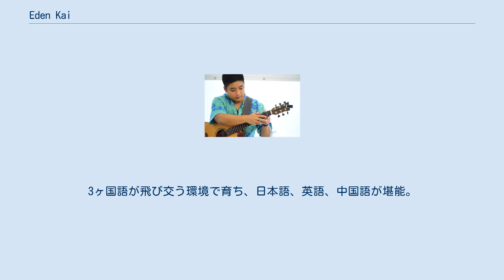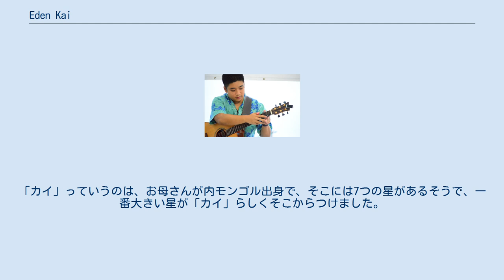Eden Kai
Eden Kai（イーデン・カイ、本名：鮎澤 悠介（あいざわ ゆうすけ）、1998年9月24日 - ）は、東京都・八王子市出身のギター・ウクレレ奏者、シンガーソングライター、作曲家、俳優。
所属レーベル EDEN KAI LLC。
フジパシフィックミュージック。
JVCKENWOOD VICTOR ENTERTAINMENT JAPAN。
 名字の「鮎澤」の正しい読み方は「あゆさわ」ではなく、「あいざわ」である。
日産自動車創業者の鮎川義介（姓は「あゆかわ」ではなく「あいかわ」）と同じ読みである。
 東京都八王子市生まれ。
ハワイ州ホノルル在住。
父はオレゴン州出身の日系アメリカ人、母は内モンゴル出身の中国人。
3ヶ国語が飛び交う環境で育ち、日本語、英語、中国語が堪能。
 趣味は音楽、観光、読書、映画鑑賞。
好きな食べ物はラーメン。
嫌いな食べ物はセロリ。
好きな異性のタイプは、明るく自信のある人、好きなこともしくは夢に熱中できる人、会話をリードしてくれる人。
嫌いな異性のタイプは、元彼、友だち等の陰口を言う人、相手の趣味に興味をまったく示さない人、細かい人、ピリピリしやすい人。
 芸名の由来について「Eden Kaiの「イーデン」って日本語にするとエデン、楽園、創造という意味があるので色々な場面を想像してもらいたいと思った。
「カイ」っていうのは、お母さんが内モンゴル出身で、そこには7つの星があるそうで、一番大きい星が「カイ」らしくそこからつけました。
鮎澤悠介ってパッとしないので……」と語っている。